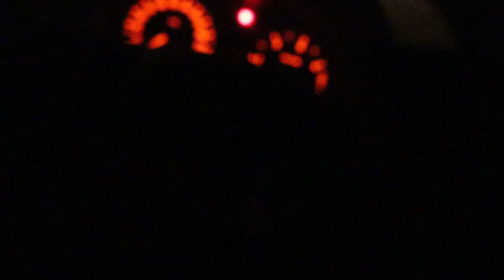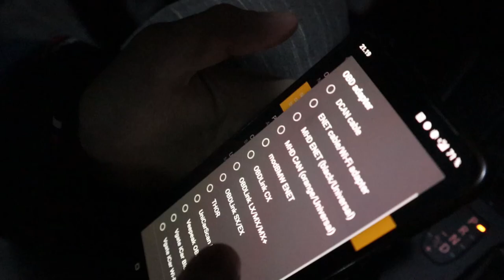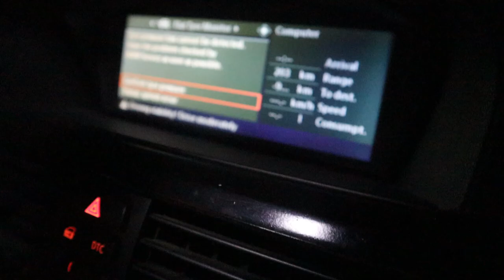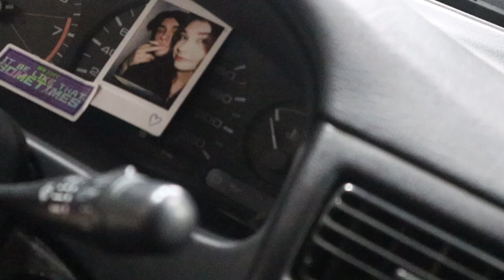Hyvästi Benq Näyttö & Muuta Yleistä Hallipärinää